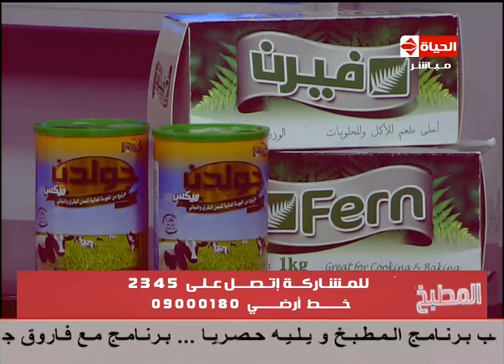برنامج المطبخ - البيتى فور - الشيف يسرى خميس - Al-matbkh